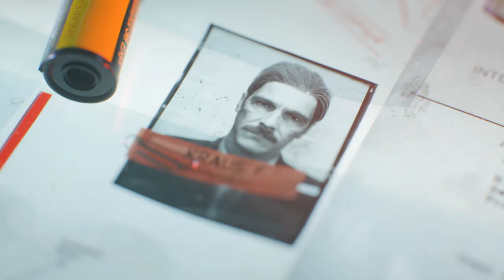#04 ● Beschattung in Ost-Berlin ● Call of Duty: Black Ops Cold War [BLIND]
Kommentiertes Gameplay zum Spiel "Call of Duty: Black Ops Cold War" von 2020. Das Spiel wurde von Treyarch entwickelt. Publisher: Activision. Ich wünsche euch viel Spaß mit dem Let's Play.

Call of Duty: Modern Warfare (2019) könnt ihr euch kaufen (Steam) oder (Battle.net).

Die Handlung von Call of Duty: Black Ops Cold War:
Black Ops Cold War lässt Fans in die Tiefen der brisanten geopolitischen Lage des Kalten Krieges zu Anfang der 1980er Jahre abtauchen. In der packenden Einzelspielerkampagne ist nichts, wie es scheint. Hier treffen Spieler auf historische Persönlichkeiten und harte Wahrheiten und kämpfen auf dem ganzen Erdball an unverkennbaren Orten, wie Ostberlin, Vietnam, der Türkei, dem Sowjetischen KGB-Hauptquartier und mehr.

1981 erfährt Präsident Ronald Reagan von Perseus (Navid Negahban), einem sowjetischen Spion, (basierend auf einer tatsächlichen Verschwörung) und autorisiert eine schwarze Operation unter der Leitung des CIA-Offiziers Russell Adler (Bruce Thomas) und seines SAD/SOG-Teams, um Perseus zu kontern. An der Operation nehmen auch die CIA-Veteranen Alex Mason, Frank Woods und Jason Hudson teil.